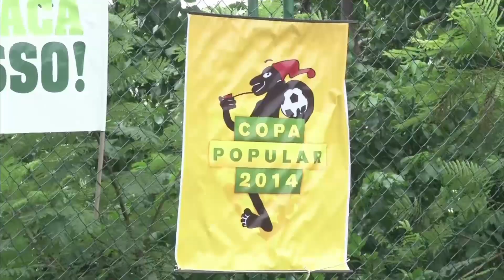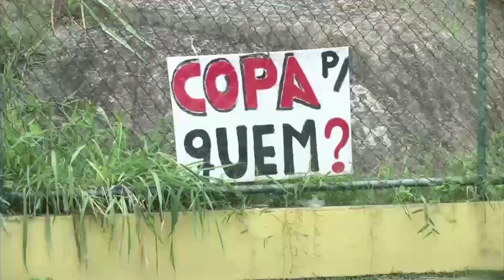Brazil World Cup protests: People's Cup starts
Residents removed from shanty towns in Rio for the World Cup have started their own football tournament called the People's Cup.